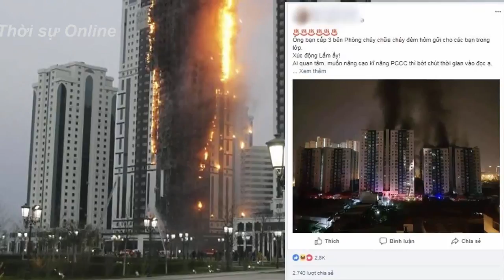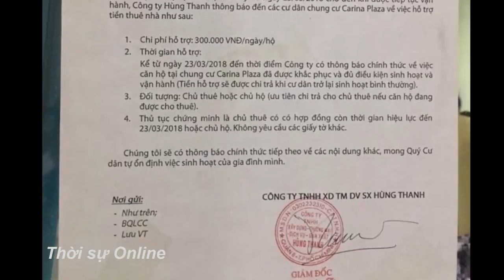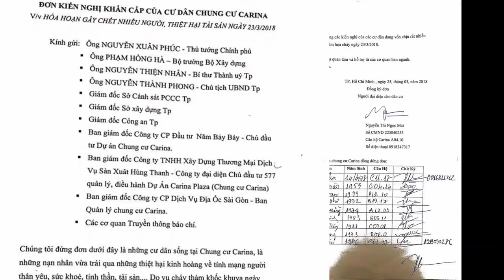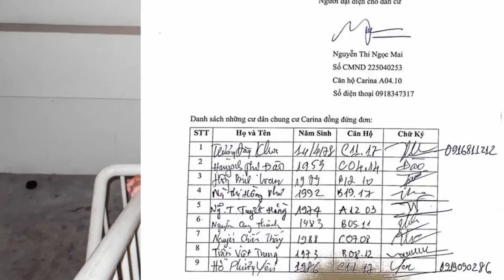Rau củ thối dân đổ đi, Việt Nam vẫn nhập 80 tri/ ệu đô